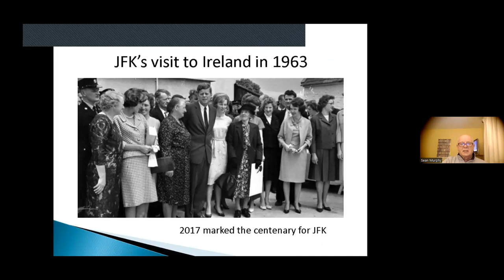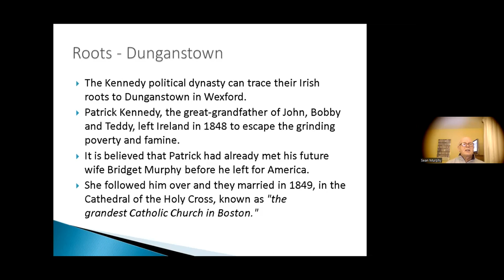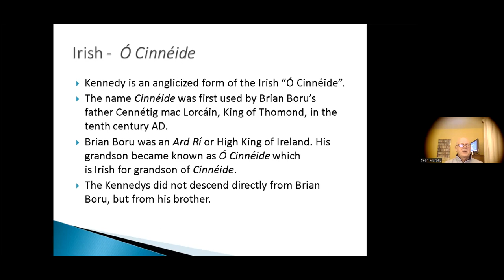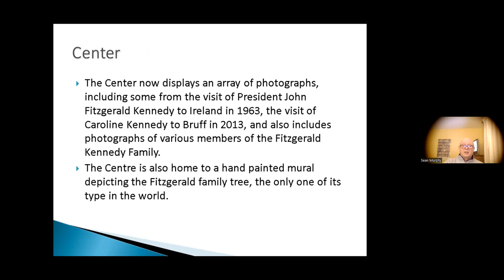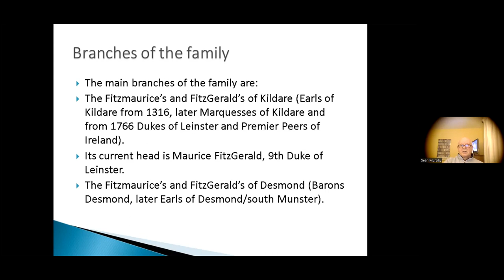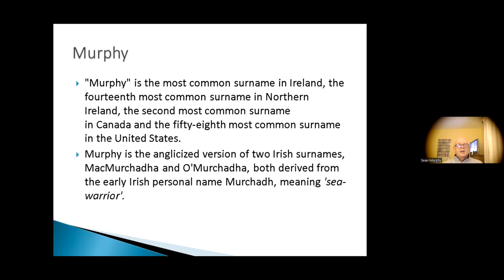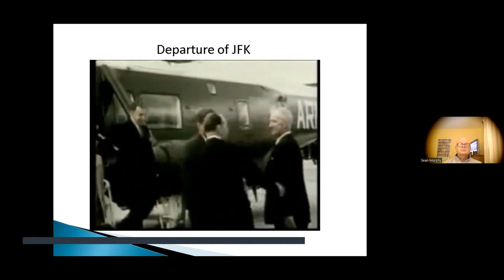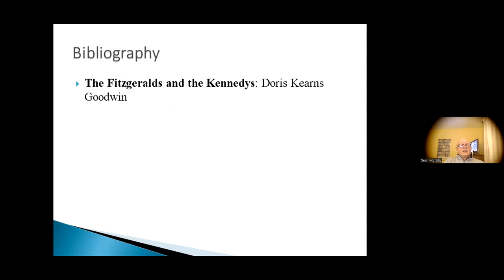Kennedy's Visit to Ireland, 1963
Originally recorded on Wednesday, March 8, 2023 at 6:30 pm on Zoom at the Scranton Memorial Library. Spring of 2023 marks the 60th anniversary of John F. Kennedy’s historic visit to Ireland, his ancestral home, just months before his death. Kennedy’s forefathers were Irish immigrants who left during the Great Potato Famine and quickly established themselves as a political family in Boston. They were among the first Irish-Americans to hold office in the United States and became known for both their colorful personalities & their ambition. This talk will explore the history of the Kennedy family in Ireland as well as JFK’s time there, including original footage of his speeches there and pictures of his ancestral homesteads. This presentation is led by an Irish historian, Sean Murphy. We hope you enjoy this recording of our virtual event!